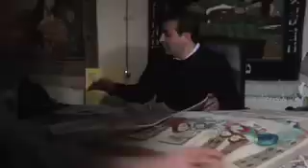Master Faraway Waters (part 1) - New York Film Academy (NYFA)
Short film produced at the New York Film Academy and directed by one
year Filmmaking student, Kamaneh Akhlagh